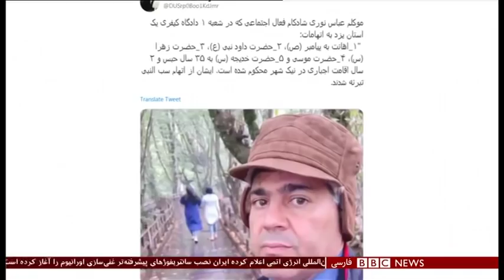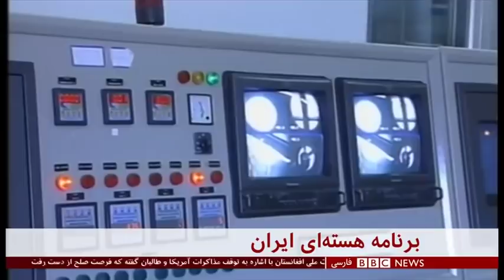اخبار ساعت شش عصر- دوشنبه- ۱۸ شهریور